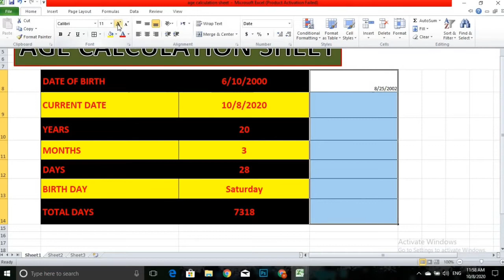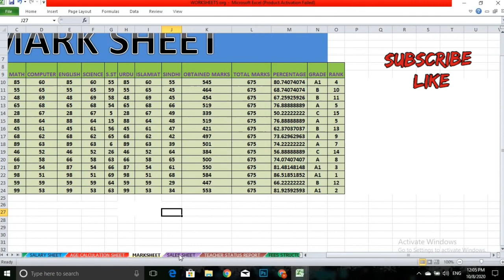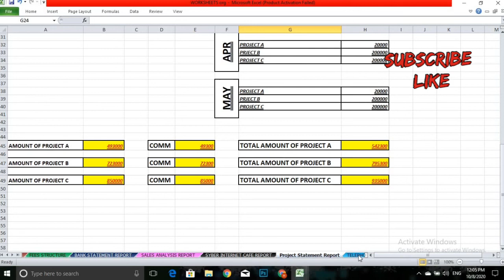Date calculation in Excel | Total Age Calculation Excel sheet | Hafeez Ahmed Khan